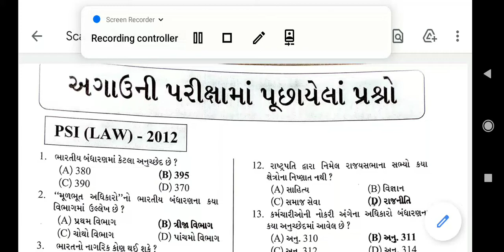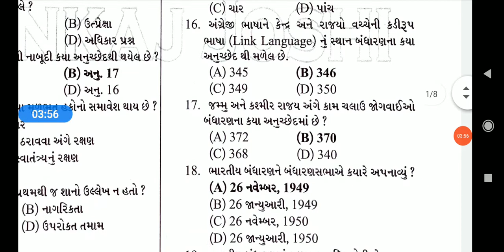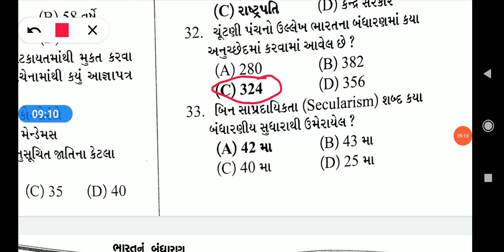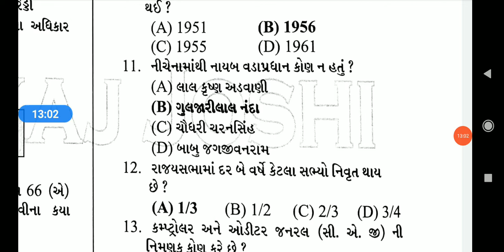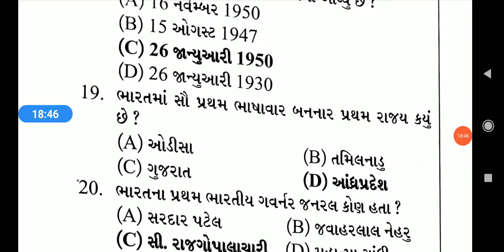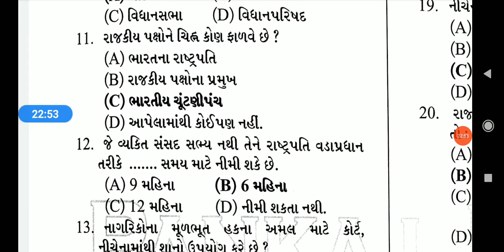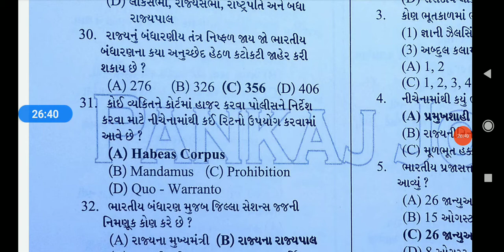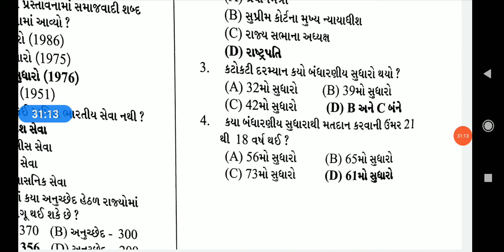અગાઉ ની પરીક્ષામાં પૂછાયેલા બંધારણના પ્રશ્નો. PSI-2012/2013/2014/2015 અને ASI-2013 તેમજ constable.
બધા જ વિદ્યાર્થીઓ ઘર બેઠા અભ્યાસ કરી શકે તે માટે આ youtube ચેનલ માં તમામ વિષયો ના વીડિઓ મુકવામાં આવશે.
અભ્યાસ સબંધી તેમજ સરકારી નવી માહીતી ની જાણકારી વીડિઓ દ્વારા આપવામાં આવશે.
મારો હેતુ ગામડાના ચેમાડાના વ્યક્તિ કે વિદ્યાર્થી ઓ સુધી તમામ માહિતી અને તમામ ધોરણ ના બધા વિષયો નું માર્ગદર્શન આપવાનો સે અને સરકારી ભરતી તેમજ વર્ગ 3 ભરતી ની તૈયારી કરતા વિદ્યાર્થીઓ ના માટે શોર્ટકટ ટ્રિક સાથે માર્ગદર્શન આપવું .તો મારી ચેનલ ને Subscribe કરો. વીડિઓ ને like તેમજ share કરો.
By shailesh sir.
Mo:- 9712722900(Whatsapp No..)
Telegram channel Name:- Digital Makwana Trick.